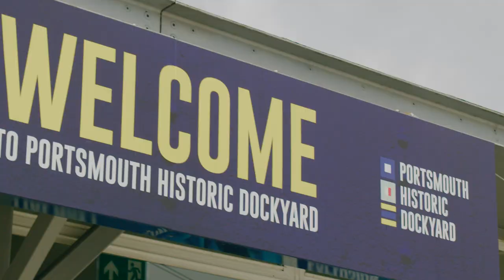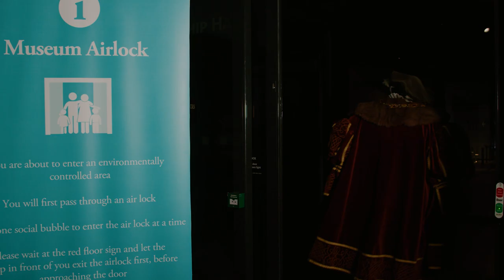Portsmouth Historic Dockyard - COVID-19 reopening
We’ve swabbed the decks and are ready to welcome you back on board!

As well as the Dockyard reopening, The National Museum of the Royal Navy is partnering with The Mary Rose Museum, to offer an exciting new joint ticket offer which will enable visitors to explore all of the dockyard’s extraordinary ships galleries and maritime experiences in one visit.